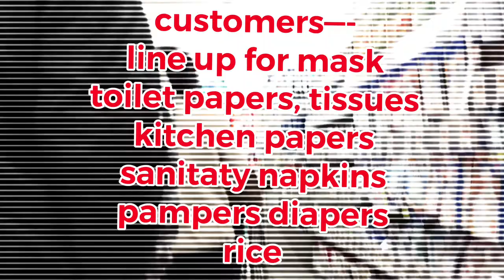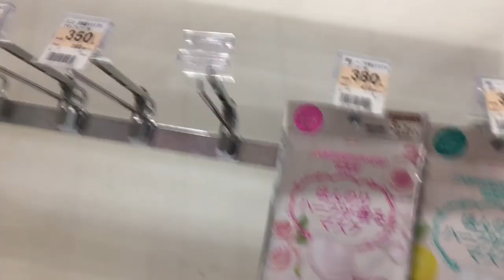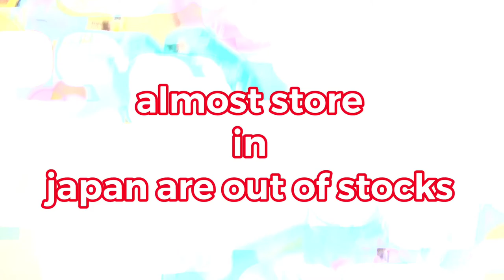JAPAN stores toilet tissues, diapers and napkins almost out of supplies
hello guys i am a filipina living here in japan i want to share with you guys kung ano ang mga ganap dito sa japan stores almost out of supplies ang toilet tissue,kitchen paper,tissue at napkins and diapers ni baby nag panic buying na mga japanese guys tuwing umaga pumipila sila para sa mga items na tan dahil ilang oras lang ubos na agad.

my fb @pinayjapan tv madona yano
gmail: